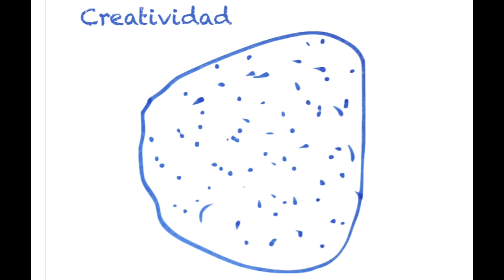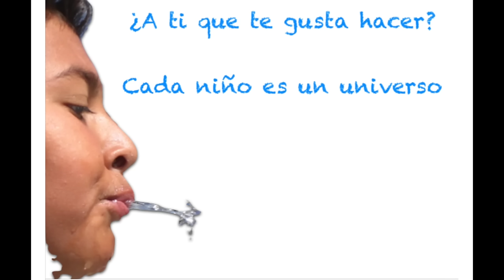Los nuevos retos de la educación | César Bona | TEDxBarcelona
Educar a las nuevas generaciones es una obligación de todos y en ésta tarea los niños han de ser los protagonistas de su propio aprendizaje.
Todas las materias son importantes pero es necesario incorporar en el currículo escolar el hecho de educar en valores como el respeto, la tolerancia y enfatizar en la inteligencia emocional. Y es que tal y como nos recordó César, el factor humano (aspecto esencial para desarrollo como personas) es mucho más relevante que los varemos estandarizados de evaluación mediante calificaciones numéricas.
No olvidemos que los niños son seres curiosos por naturaleza, debemos adquirir el hábito de escucharlos y dejarlos que se expresen difuminando la jerarquía niño- adulto/maestro y empezar a hablarles de tú a tú. Sólo de este modo aprendemos conjuntamente los unos de los otros. Ya nos lo advirtió César: “Una persona deja de aprender no porque se haga mayor, sino porque deja de tener curiosidad” Stay Curious!

Único finalista español entre los 50 mejores maestros del mundo para el Premio Nobel de la Educación.
César ha escrito obras de teatro para enseñar a leer a niños de 10 años; se convirtió en alumno de cajón de un niño gitano para vencer al absentismo; hizo un película muda para unir a dos niños y sus familias que no se hablaban; un documental para que los niños respetaran y valoraran a los ancianos y creó una protectora virtual de animales dirigida por niños que ahora tiene miles de seguidores en todo el mundo. Ha recibido premios nacionales e internacionales por fomentar la creatividad, la innovación y la sostenibilidad en la educación y cree en una enseñanza más allá de los libros y las guías docentes. Una educación que empodere, que inspire y que a través de las emociones y las experiencias, saque lo mejor de los niños del futuro.